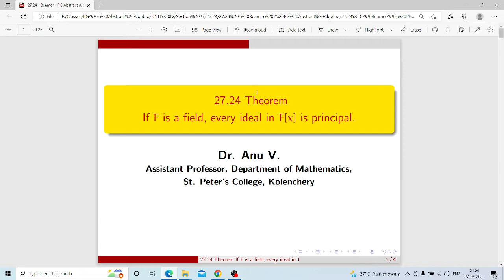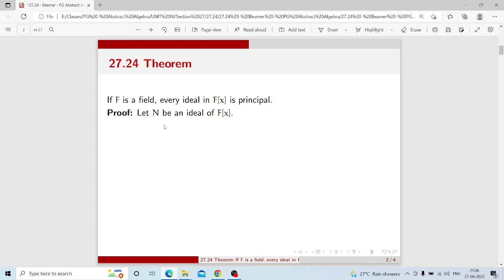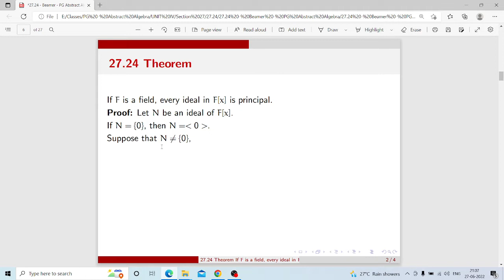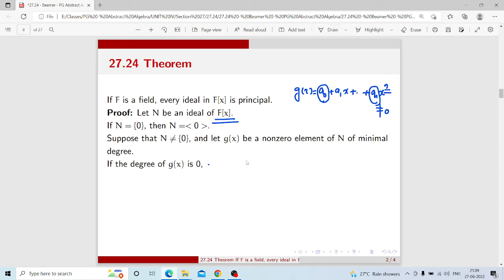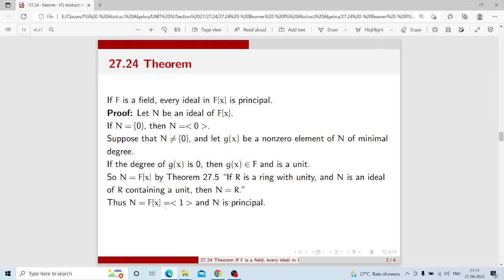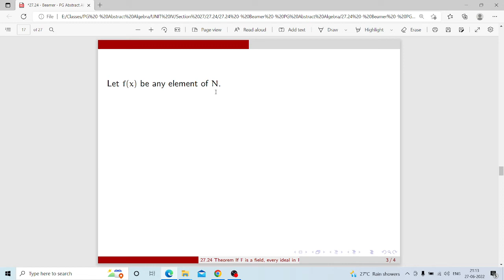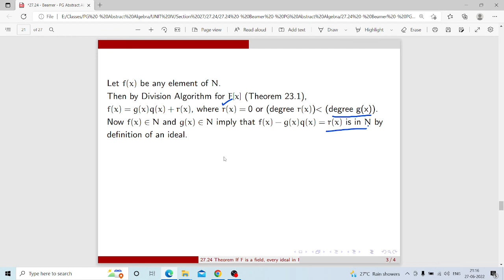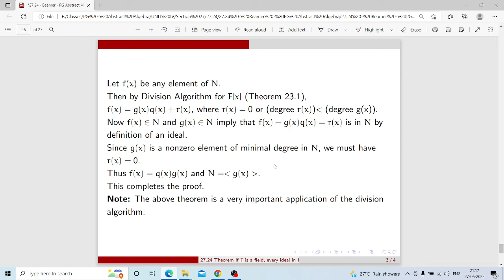27 .24 - PG Abstract Algebra- Unit IV- If F is a field, every ideal in F[x] is principal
27 .24 -  PG Abstract Algebra- Unit IV- If F is a field, every ideal in F[x] is principal

MG University - PG Abstract Algebra - Semester I- Unit IV - Section 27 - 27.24

This video is based on the topic 27.24 of Module IV of the syllabus of Abstract Algebra for I Semester M. Sc.